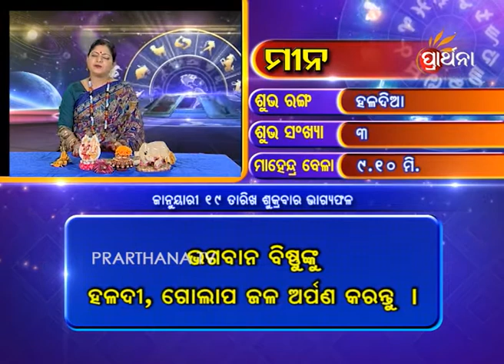Pisces Mina 19 Jan 2018 | Daily Horoscope | ଦେଖନ୍ତୁ ଆଜିର ଦିନଟି କେମିତି କଟିବ